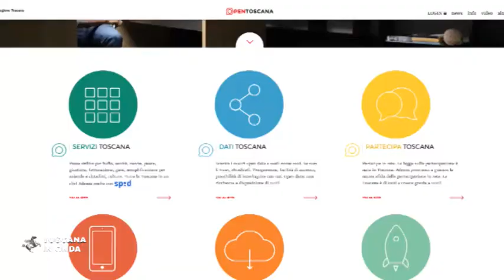L'Accoglienza in Toscana diventa integrazione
I risultati positivi del modello toscano di gestione dei flussi migratori nel libro bianco presentato al cinema La Compagnia dalla Regione e ANCI. Per approfondimenti